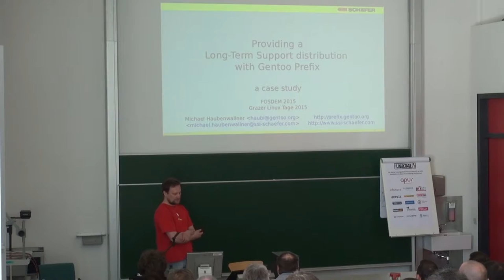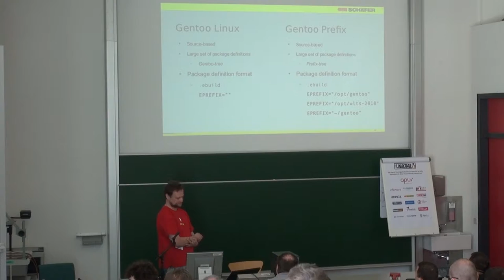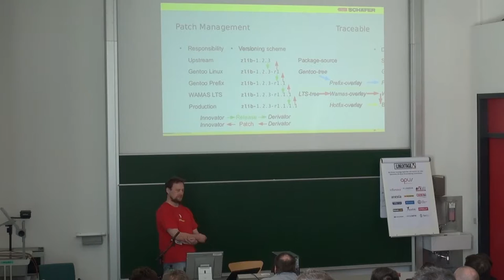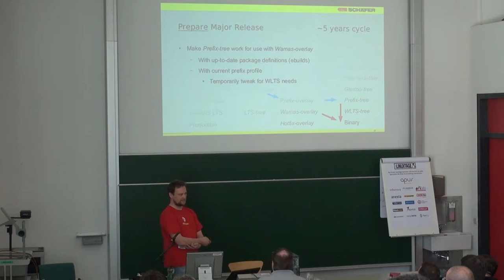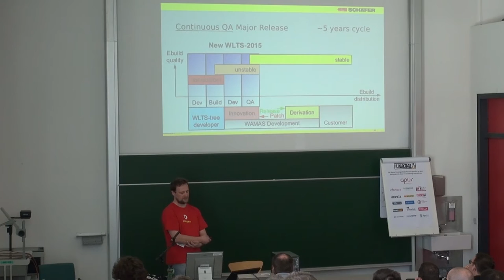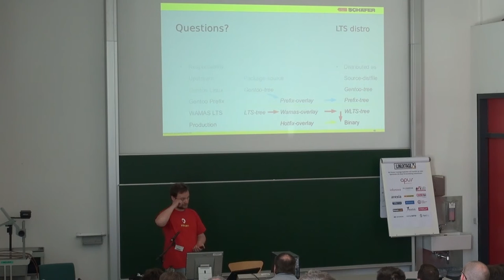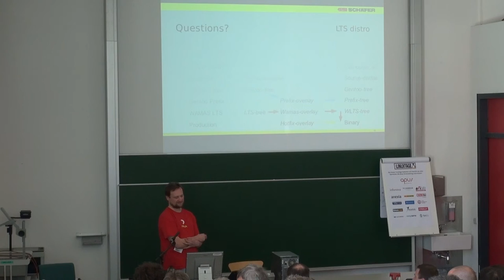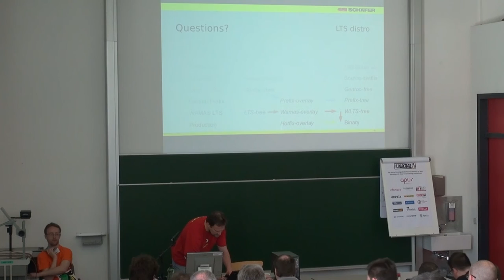LTS Gentoo - Michael Haubenwallner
Titel:
Providing an LTS distro with Gentoo Prefix
at Salomon Automation GmbH - a case study.

Beschreibung:
Why Salomon Automation GmbH has need for Gentoo Prefix.
How to provide an LTS distro based on Gentoo Prefix.

In this lecture, after telling about why Salomon Automation GmbH needs something like Gentoo Prefix, and a short overview of the differences between Gentoo Linux and Gentoo Prefix, I'll show how we manage to combine the rolling distribution concept of Gentoo with the Long-Term Support concept.

Vortragender: Michael Haubenwallner